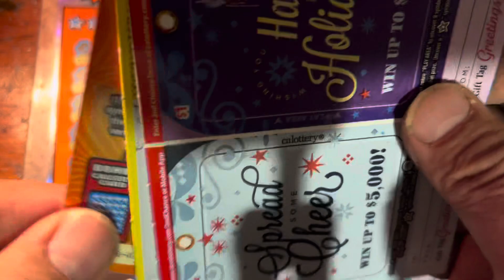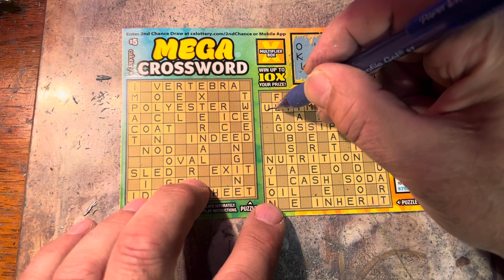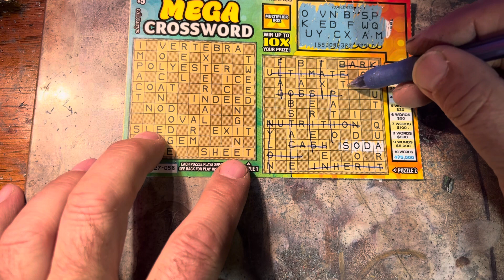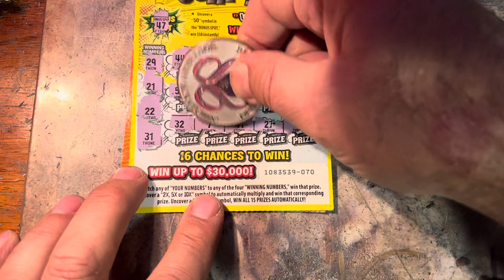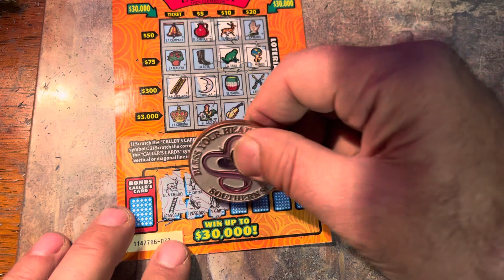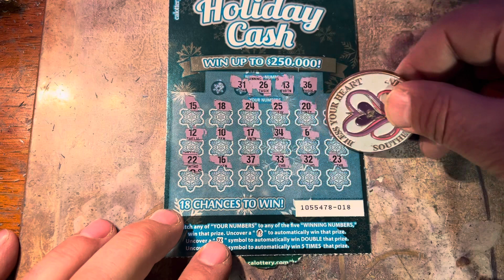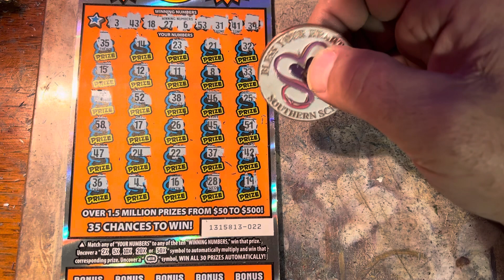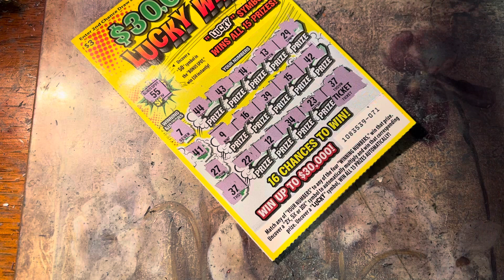$30 400 million money Mania￼